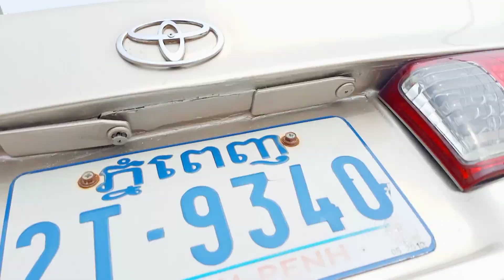ឡានលក់ឆ្លាមឆ្នាំ 99 តម្លៃ6900$ចចា0962660800/067262788/095696732